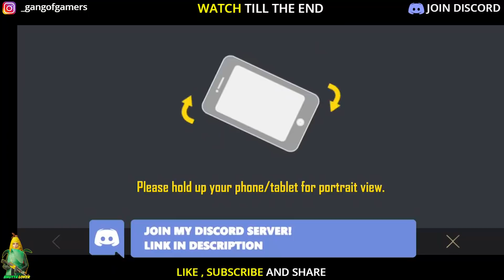😍FREE PREMIUM CRATE COUPON IN PUBG MOBILE | GET 2 SPINS AT JUST 40 UC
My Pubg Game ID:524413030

Please Leave A Message Also... 😘😃